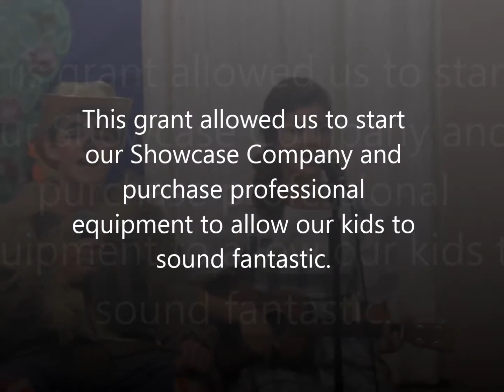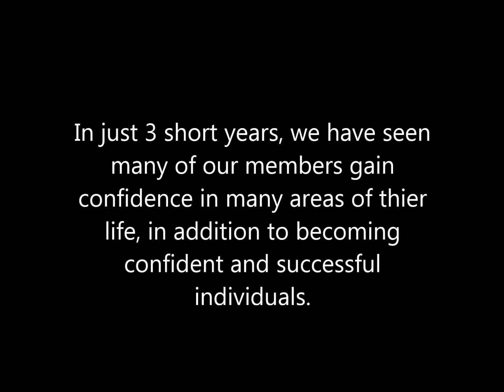Carlsbad Charitable Foundation Grant Review March 2016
Showcase Company has become a highly sought after performance group in North County since forming in 2012.